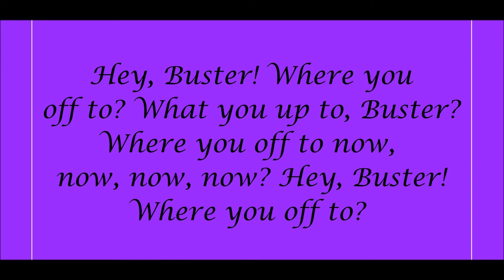Postcards From Buster Theme Song Lyrics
Lyrics Below:
Hey, Buster!
Where you off to?
What you up to, Buster?
Where you off to now?

Where you going to be?
Who you gonna see there?
Let's find out whose hands we'll shake

See the things you've done
We could have some fun there
Let's find out what friends we'll make

Buster!

Ring around the globe
From north pole to south pole
Riding on horses, ferries, trains and planes

Hiking, biking, swimming at the seashore
He's got his camera and he's gonna explore
All the new things he's never done before

Hey, Buster!
Where you off to now, now, now, now?

Hey, Buster!

Yeah!